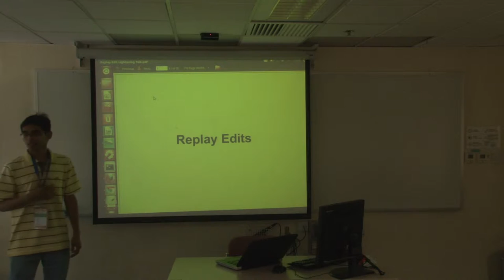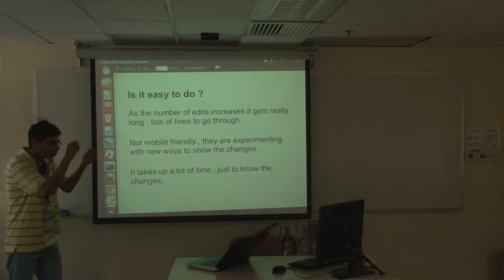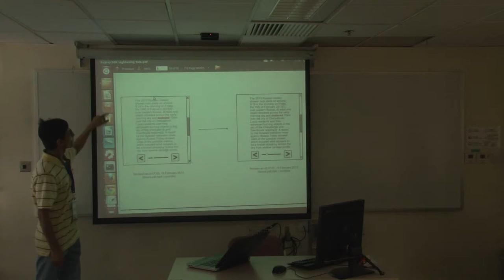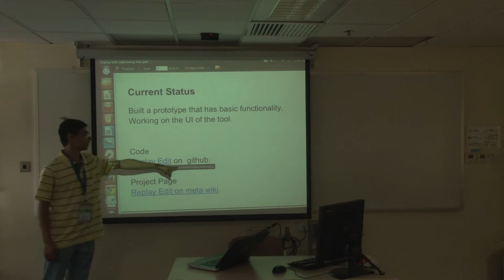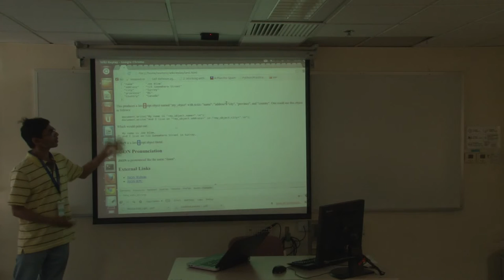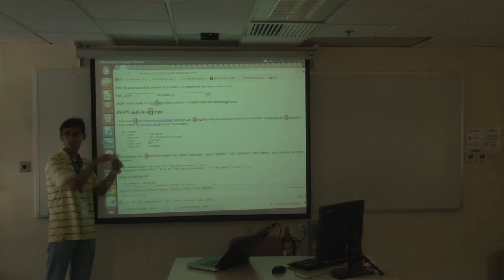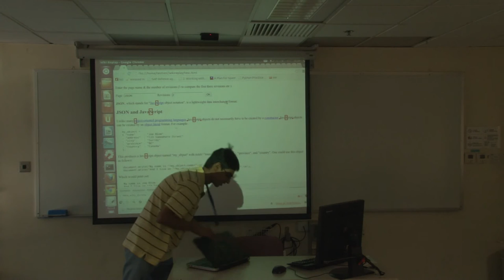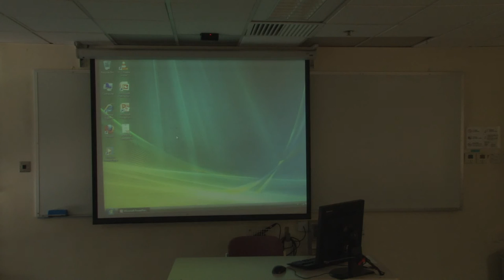Replay Edits - Jeph Paul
Lightning talk at Wikimania 2013.